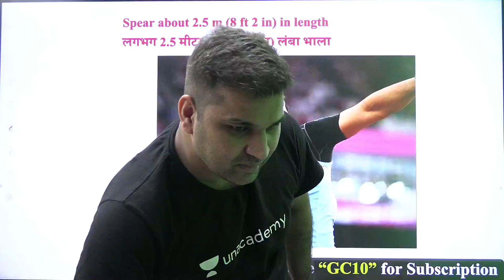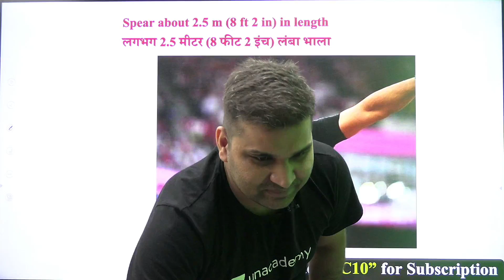Tokyo Olympics |जानिए कितनी होती है भाले की लंबाई | Gaurav Sir